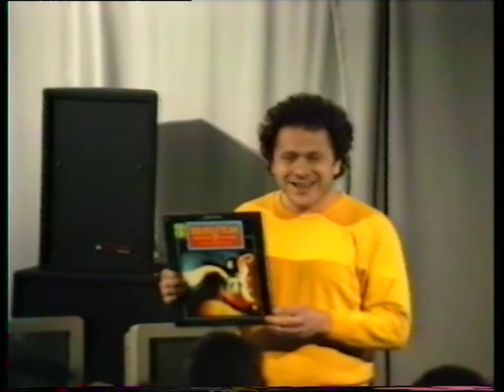lezingen Don Buchla,Clarence Barlow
Media: video8
Location: Steim
Date: 12/03/1990
Archive_id: 0ae1283d-0762-42c2-8db3-858a227db76d